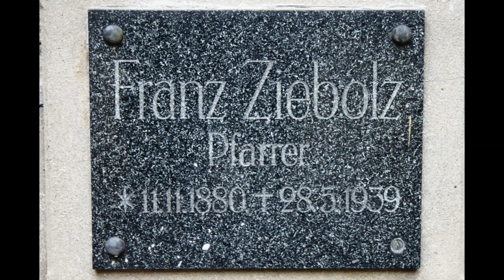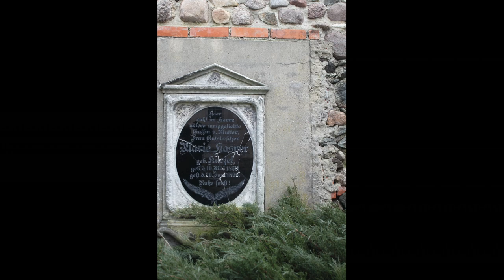WIRY - pozostałości po starym cmentarzu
Wiry (niem. Groß Wierau, 1945–1946 Wiry Duże) – wieś w Polsce położona w województwie dolnośląskim, w powiecie świdnickim, w gminie Marcinowice. Pierwsza wzmianka o miejscowości pochodzi z roku 1193. Do wojewódzkiego rejestru zabytków wpisany jest rzymskokatolicki kościół parafialny  pw. św. Michała Archanioła, z początku XVI wieku  powstały na miejscu pierwotnego z XIII wieku.  Kościół otoczony jest kamiennym murem z XVII wieku,  wokół kościoła warto zobaczyć  lapidarium  po dawnym cmentarzu, zapewne ewangelickim.